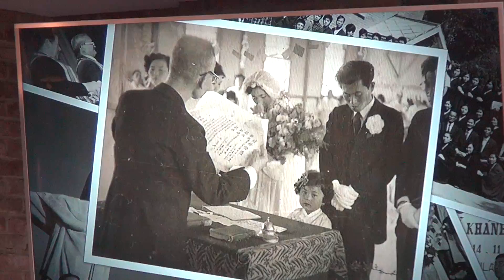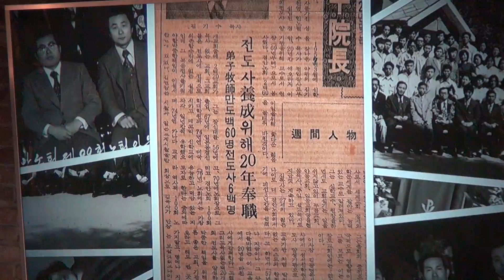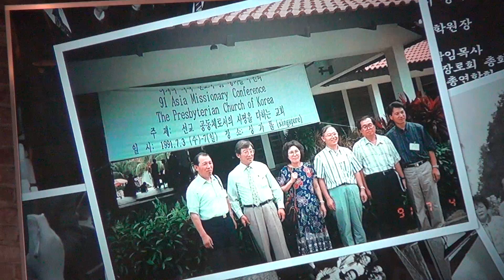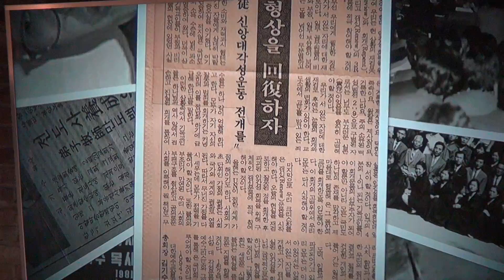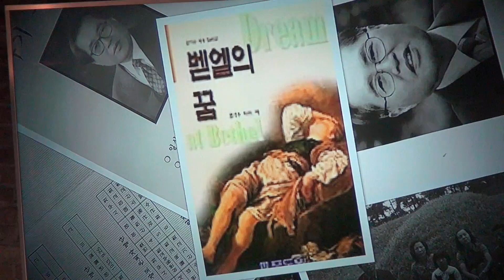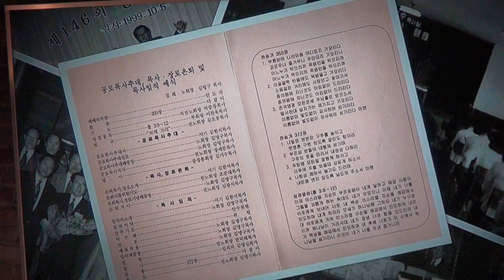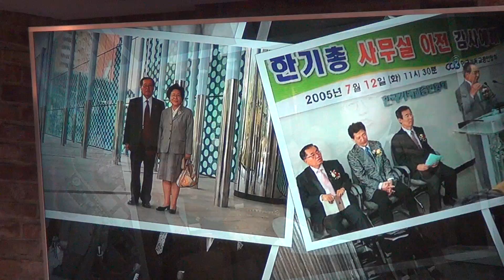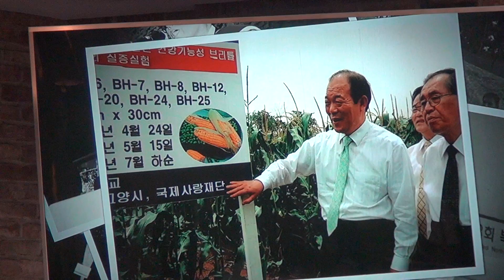국제사랑재단 창립15주년, 제6회 영곡봉사 대상 시상식.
2019/10/17/14시 백주년 기념관 홀.
설립자 김기수 목사 일대기 소개 영상